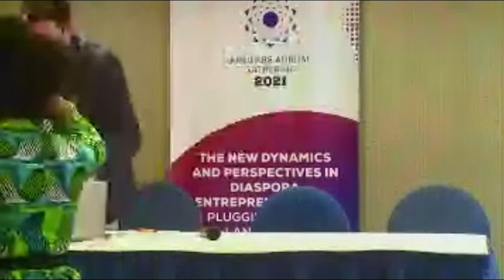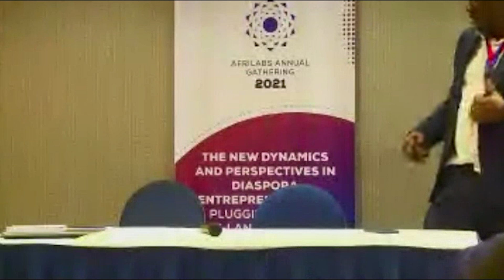DIDA2021#ADYFE: ADYFE WEBTALK #1 The contribution of technology in the development of the continent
The contribution of technology in the development of the continent: the case of Finance and Innovation solutions